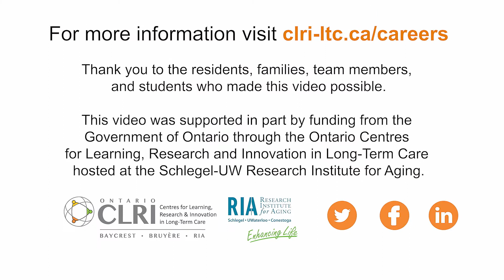Food Service Worker: A Career in Long-Term Care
Food service workers help residents with their nutrition and dining experience. Responsibilities may include meal planning and preparation, serving, food safety and sanitation, dining room atmosphere, catering, and keeping track of nutrition intake.

Note: Various clips used in this video were filmed before and during the COVID-19 pandemic. Infection control practices (such as wearing a mask) may be shown.